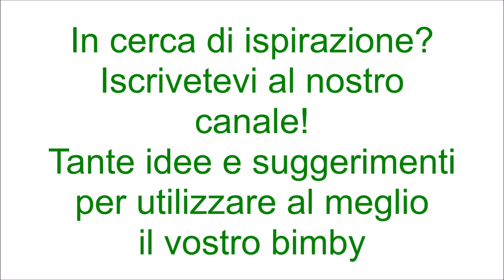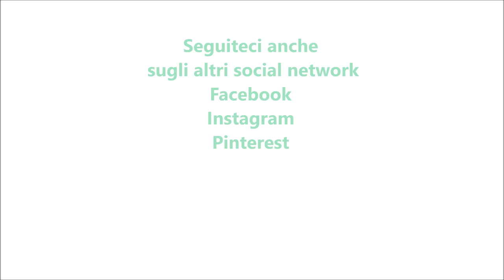Ciambella nutella e cocco per bimby TM6 TM5 TM31 TM21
Ingredienti:
250g di farina di tipo "00"
100g di farina di cocco
160g di zucchero semolato
1 pizzico di sale
4 uova
230g di yogurt al cocco
100g di olio di semi
1 bustina di lievito per dolci vanigliato
1 cucchiaino di estratto di vaniglia
nutella q.b. per glassare e farcire